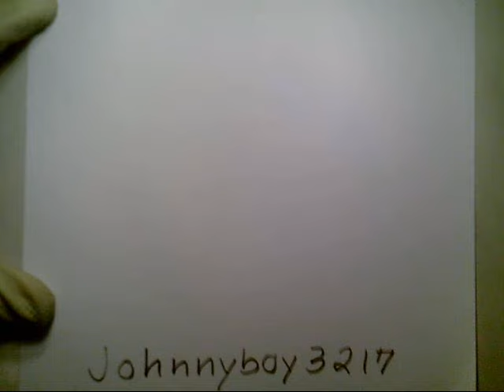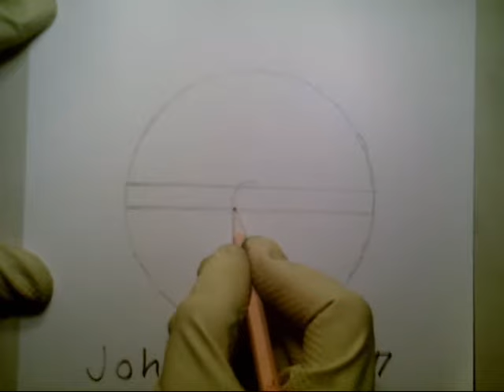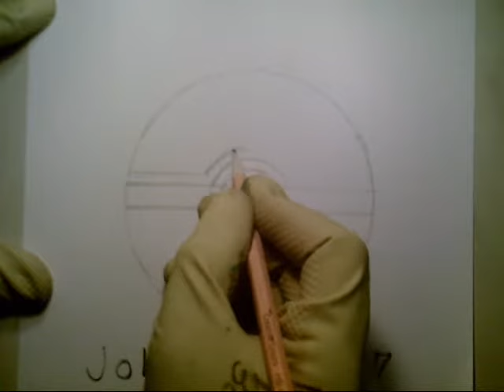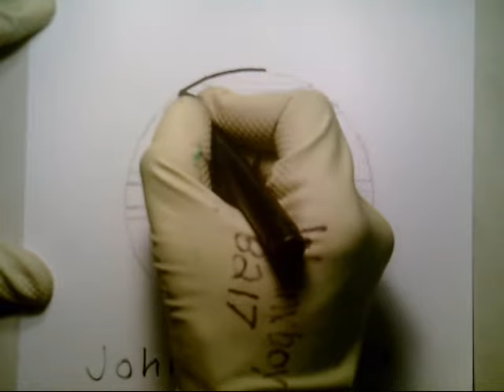how to draw the Luxury ball Pokemon Pokeball Go 3D Easy Doodle Sketch Step By Tutorial Iphone Game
App Game Make Hack Team Card Deck Account Battle Badges Baby Bayleef Bagon Basic Cards Mega Evolutions Pikachu Goomy Golduck